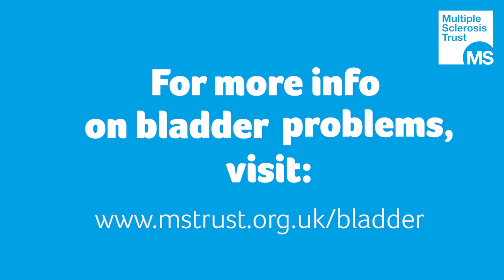What is nocturia?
Getting up in the night multiple times to go to the toilet? This is known as nocturia. In this video, Angie Rantell, consultant nurse in urogynaecology,  explains what is (and isn't) classed as nocturia.